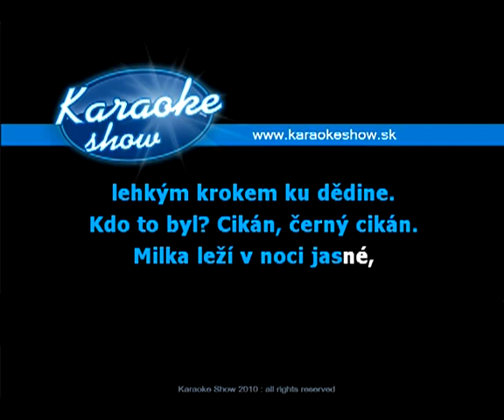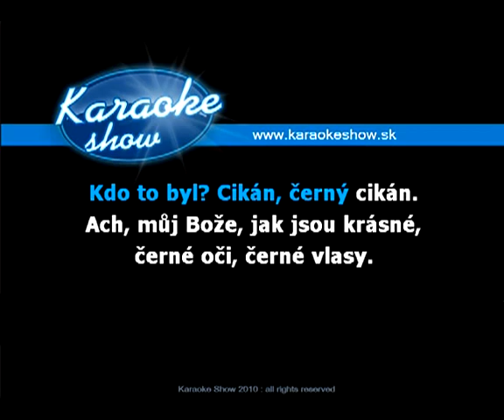Jiří Červený - ČERNÝ CIKÁN (karaoke ukážka)